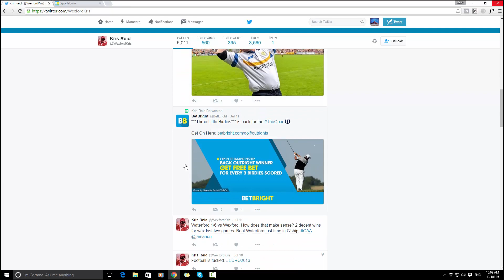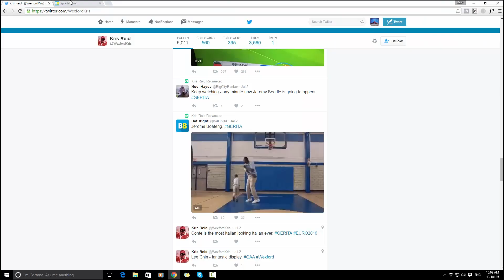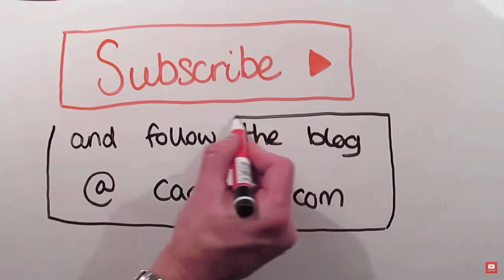BETBRIGHT Limit Winners In Under 3 Hours! by Caan Berry